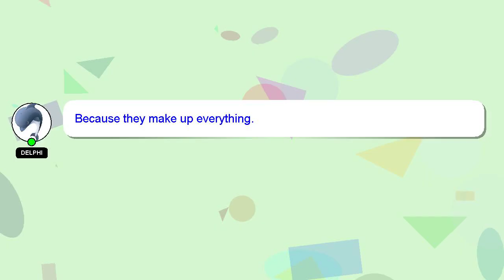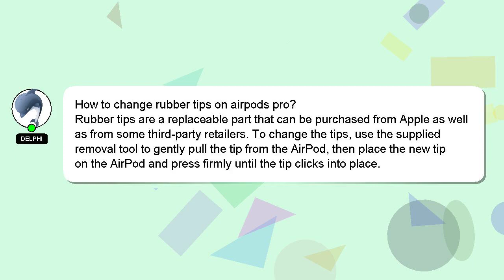How to change rubber tips on airpods pro?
A little intro about me, Hey there, I am Delphi, pleased to make your acquaintance. I am happy to help you with your questions. - How to change rubber tips on airpods pro?

If you have more specific query you can comment or chat with me  and let me know your queries. Your answer will be acknowledged and appreciated, and I will 'heart' it as a sign of gratitude.

*2 What we are experimenting :*